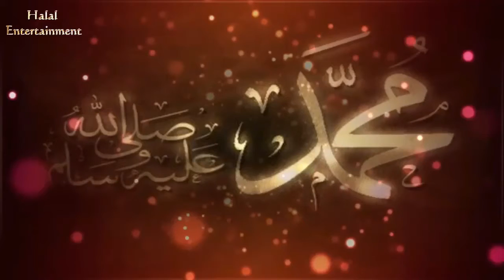Bangla New Waz 2016 Maulana Abdus Salam Plastow Jamaia Islamia London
Hafiz Mawlana Enamul Hoque Principel Jamea Mohammadia Harikandi Zaki Gonj,Sylhet,Bangladesh

Bangle New Waz Hafiz Mawlana Enamul Hoque, Khateeb Baitur Rahman Mosjid, manor park, London
BANGLA DARS-E-HADITH BY MOULANA MOHAMMED TORIK ULLAH khatib plastow jamia islamia
Baitur rahman masjid facebook=
tafsirul quran bangla, maulana abdul kaiyum
shaiyek abdul kaiyum
Bangle new waz hafiz mawlana enamul hoque
full,bangla waj 2015 bangla waz 2015 abu sufian,bangla waz 2015 jubaer ahmed ansari,bangla waz 2015 habibur rahman misbah, ,bangla waz 2015 mohiuddin khan,Bangladeshi waz video,bangladeshi waj video,bangla waj video delewar hossain saidi,bangla waz motiur rahman madani, bangla waj mahfil,bengali quran translation,bangla islamic lecture,bengali islamic lecture,  Mawlana Md Josim Uddin Zehadi ,
Bangle new waz hozrot maulana abdur rahman monuhor puri
Bangle new waz chaleh ahmed hamidi
Maulana kari bodrul alom hamidi
tufazzol hoque hobigongi
maulana shoyod musaddik billah ,cormunai